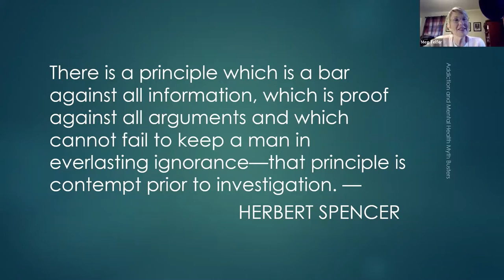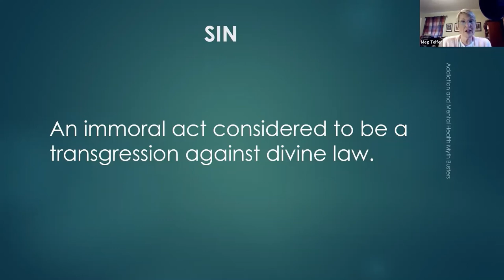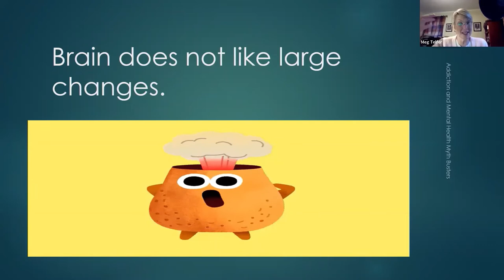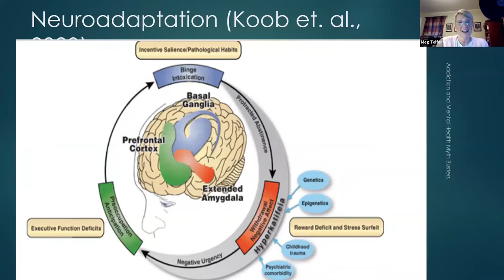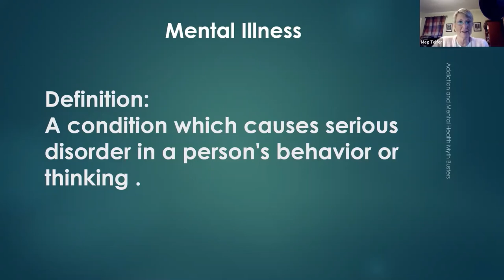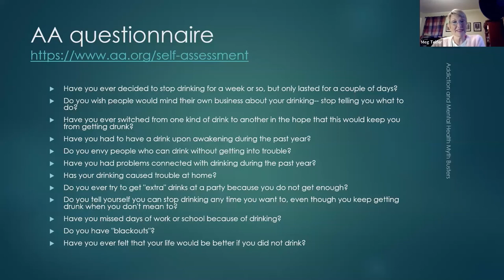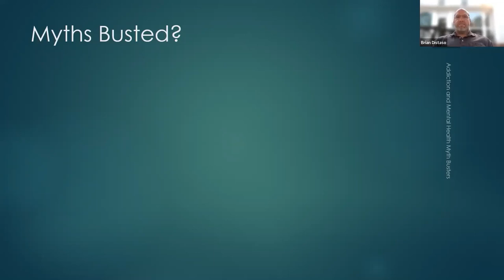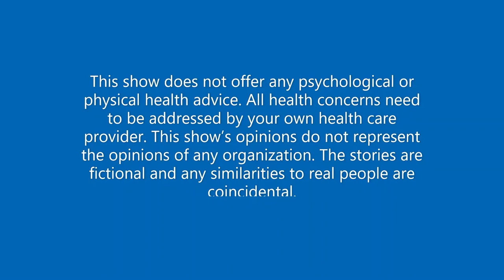#1 Is Addiction a Sin, a Disease or a Mental Health Disorder?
Addiction and Mental Health Myth busters is committed to increasing awareness about the facts of addiction and mental health. The goal is to reduce the stigma and shame that keeps people from reaching out for help. This edition is about what defines addiction. Is it a sin? Is it a disease? Is it a mental health disorder? We review the facts so you can come to your own conclusions. Press play and start the conversation to help people suffering in silence!

Resources if you or a loved one needs help.

or
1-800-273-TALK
Substance Abuse and Mental Health Services Administration

References
Ashley (n.d.). How does addiction affect the brain?

Koob, G. F., Powell, P., & White, A. (2020). Addiction as a coping response: Hyperkatifeia, deaths of despair, and COVID-19. The American Journal of Psychiatry, 177(11), 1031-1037.

Volkow, N., & Morales, M. (2015). The brain on drugs: From reward to addiction. Cell, 162(4), 712-725.

Volkow, N. D., Koob, G. F., & McLellan, A. T. (2016). Neurobiologic advances from the brain disease model of addiction. The New England Journal of Medicine, 374(4), 363-371.